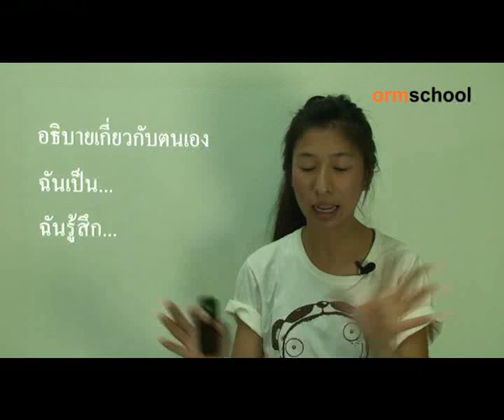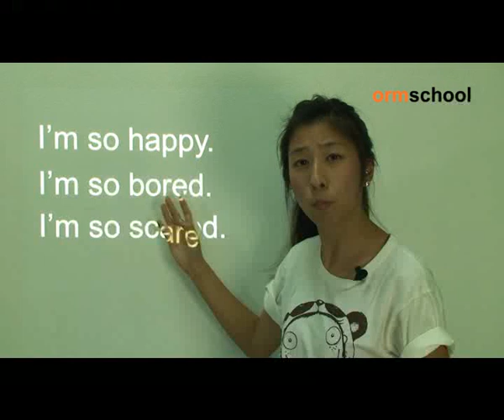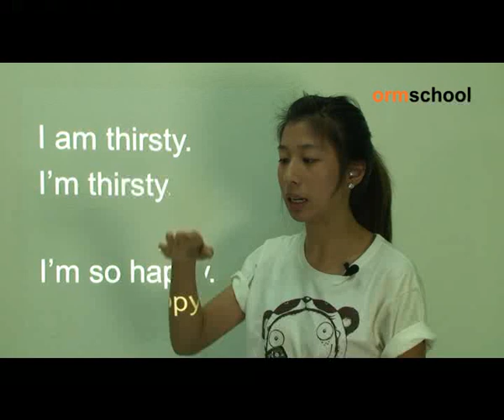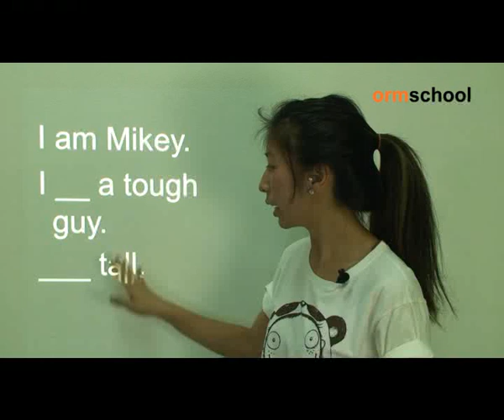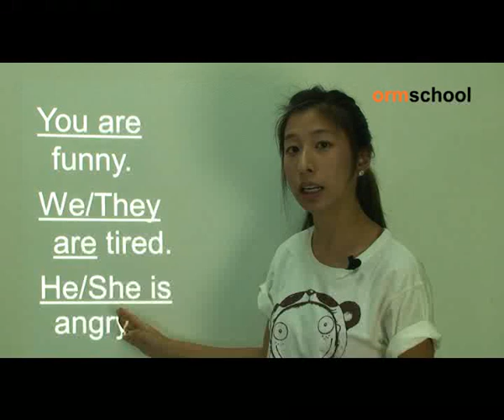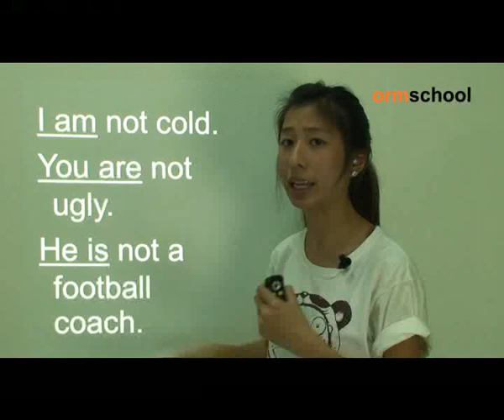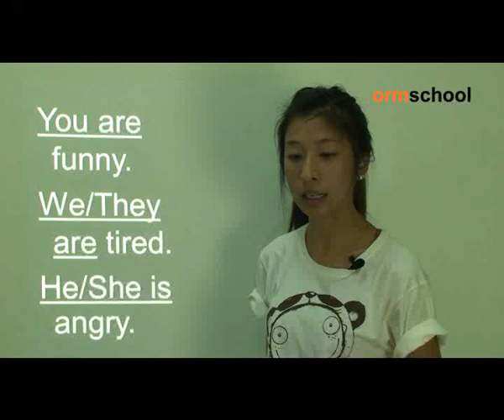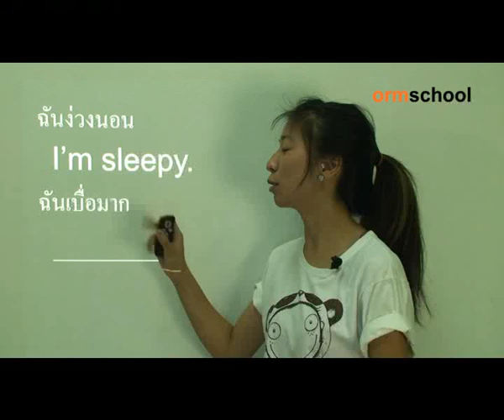MySay II ตอน01: อธิบายเกี่ยวกับตัวเอง (ฉันเป็น...,ฉันรู้สึก...)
Mysay version02 : "เพียงน้องฟังและพูดตาม น้องจะพูดได้เอง"

ตอน01 : อธิบายเกี่ยวกับตัวเอง (ฉันเป็น...,ฉันรู้สึก...)

ความมุ่งมั่นของเรา คือ สร้างวีดีโอความรู้ที่ดีที่สุด ให้ดูฟรี
ความรู้ที่ราคาเป็นหมื่น เป็นแสน  เราจะทำให้มันฟรี!

"ความเศร้าใจที่สุดของชีวิต คือความไม่รู้"
ormschool จะไม่ปล่อยให้ใครสักคน
ต้องทนเดียวดายอยู่ในโลกของความไม่รู้อีกต่อไป